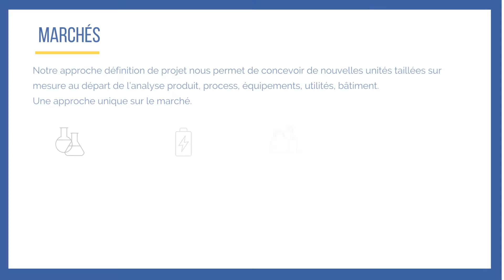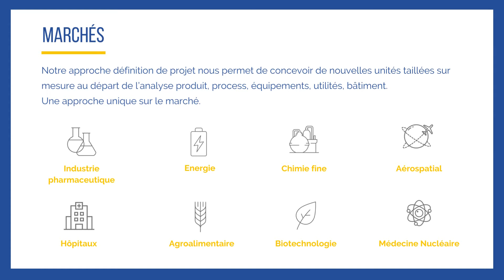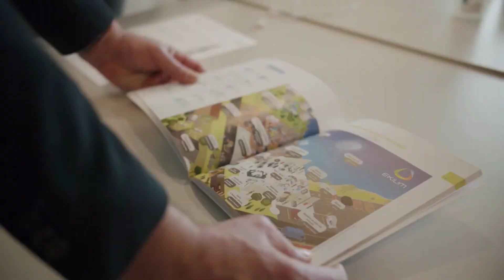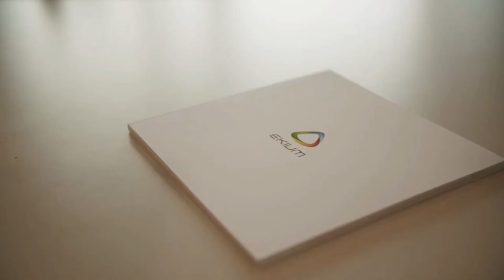Nos Agences ont du Talent : Belgique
Direction la Belgique et partons à la rencontre de Sébastien VERCRUYSSE, Directeur EKIUM Belgium et son EKIP qui nous présentent leur agence en tant qu'acteur incontournable des sciences de la vie en Wallonie !